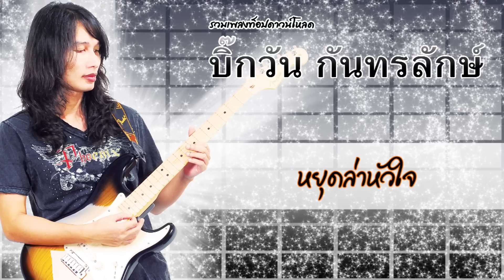เพลงฮิตท็อปดาวน์โหลด บิ๊กวัน กันทรลักษ์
01. ผีบ้าถามทาง
02. บีหาย
03. ฮักเบิดโปร
04. เจ้าของอีกคน
05. เต้นบ่ได้
06. ขยะบนผิวน้ำ
07. แอ่วแม่ออกคุก
08. เสร็จเขาแล้ว
09. เฮาบ่สมกัน
10. เขาให้เฮาเกิดมาเจ็บ
11. หมาน้อยถืกยาเบีย
12. หยุดล่าหัวใจ